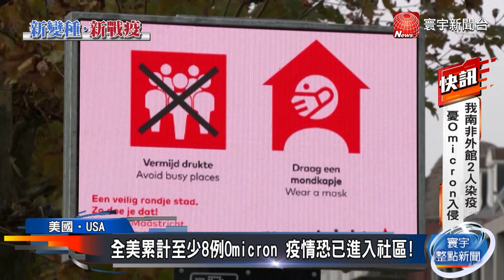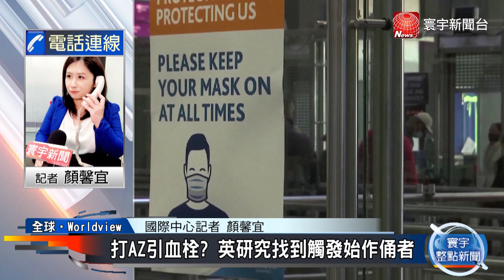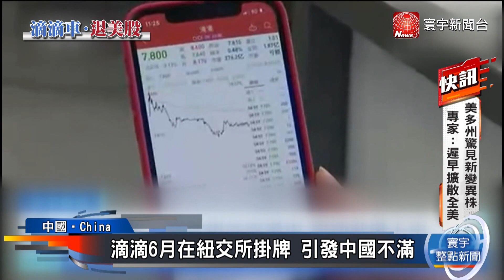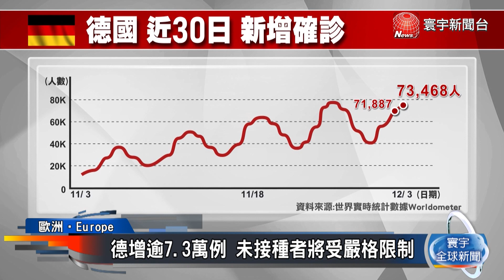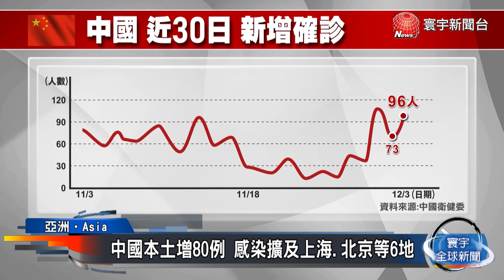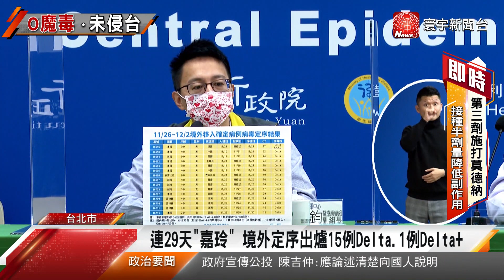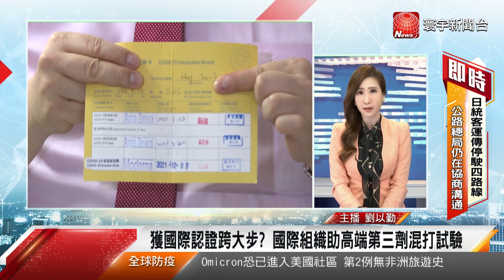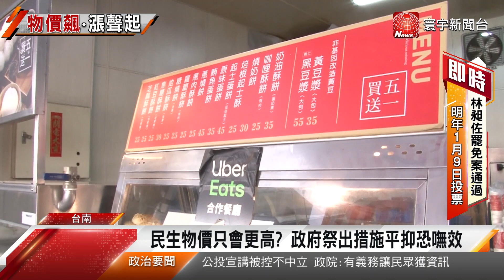美連爆3例Omicron 拜登升級防疫措施｜打AZ引血栓? 英研究找到觸發始作俑者｜北京9月提議入股滴滴 以掌握其經營權 今日全球新聞 20211203